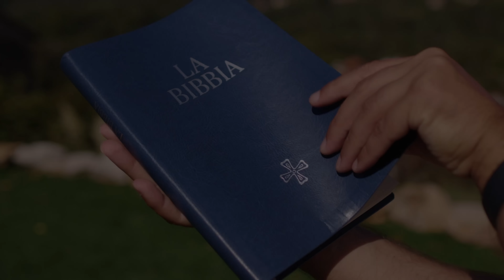Vangelo del giorno - Lc 15,1-10 - Dio ti ama oggi! - Koinonia Giovanni Battista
Giovedì 3 novembre 2022 - Lc 15,1-10 - Dio ti ama oggi!

⏱ CAPITOLI DEL VIDEO ⏱️
00:00 | Introduzione e slogan del giorno
00:23 | Lettura della Parola del giorno
01:57 | Commento alla Parola di p. Luca Arzenton
07:31 | Preghiera
09:06 | Immagine preparata da KBiella della Parola del giorno
09:11 | Video demo del nuovo single "Solo in Te" da Shout!Koinonia